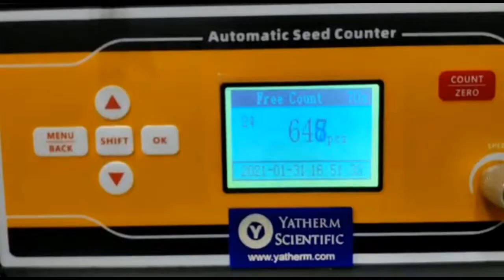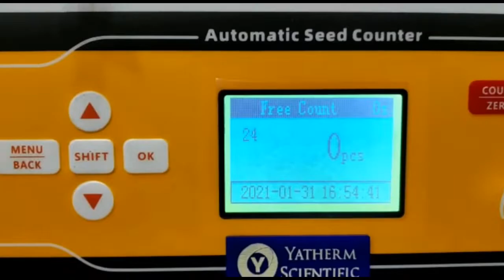Seed Counter High Speed - Lentil Seeds Counting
Automatic , Fast and advance Seed counting machine with digital display. This is the demonstration video of the lentil seeds counting. Lentil seeds are small in size which can not be counted easily from normal counting method. This machine helps in easy counting of the seeds.

High Quality
Speed Control
Two modes
Long Life
User friendly